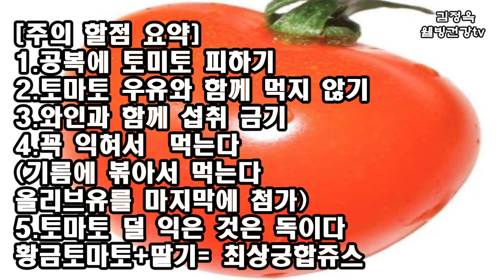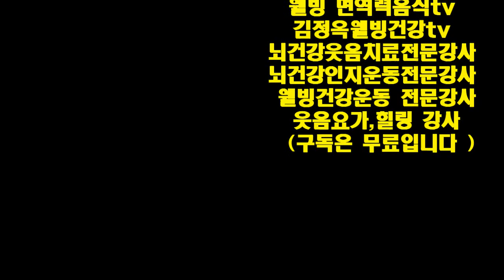토마토 이렇게 먹으면 독을 먹는 겁니다 👍중요한 건강 정보👍끝까지 필청하세요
토마토 이렇게 먹으면 독을 먹는 겁니다👍 중요한 건강 정보👍

항암,효과, 항염, 요리 토마토 푸드👍 초 간단 건강 요리 매일 해 먹어요👍

[주의 할점 요약]
1.공복에 토마토 피하기
2.토마토 우유와 함께 먹지 않기
3.와인과 함께 섭취 금기
4.꼭 익혀서 먹는다
(기름에 볶아서 먹는다
올리브유를 마지막에 첨가)
5.토마토 덜 익은 것은 독이다
짭짜리 토마토페이스트

비트 요리 10선 & 효능까지 몸속 심혈관까지 대청소 하는 비트 요리 모든것!!??
혈관 질환 좋고 항암 효과 👍 누구나 쉽게 만들 수 있는 꿀 마늘 만드는 법👍

흑마늘로 만들면 효과10배 상승 흑마늘
꿀 마늘 효능👍
출처 : 유튜브김정.. | 블로그

👍친구 여러분? 👍
사랑합니다.  ♥️♥️♥️
꾸~~벅 **🌼